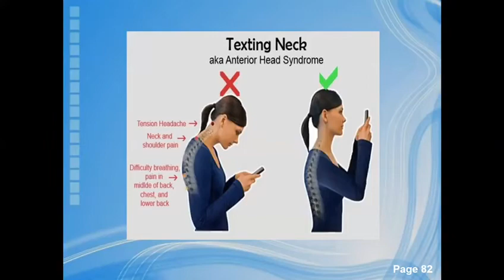مقابلة د.فاطمة حجازي للحديث عن ورشة صحة العمود الفقري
ضمن برنامج صحبتي 2020